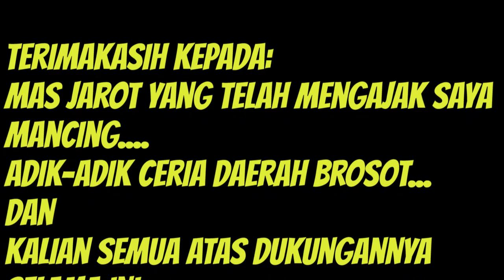Tanago Series | Mancing Micro Fishing Wader Abang di Brosot Kulonprogo | Panen Babon Wader Derbang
Joran : orca dragon 180 dan Exori Min Pin 270
Kail : 0,5 dan 0,8
Senar : 0,10
Umpan: ulat kandang
Target : wader dan konco²nya...